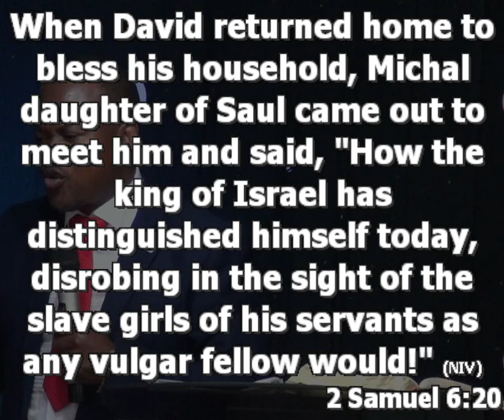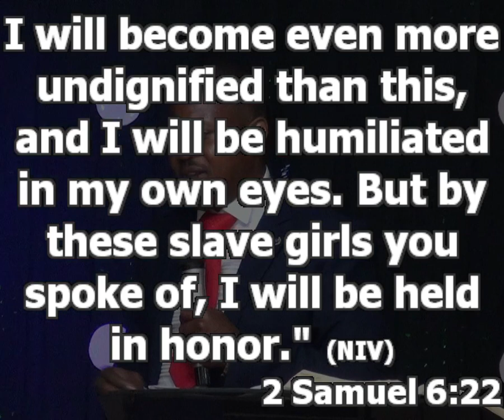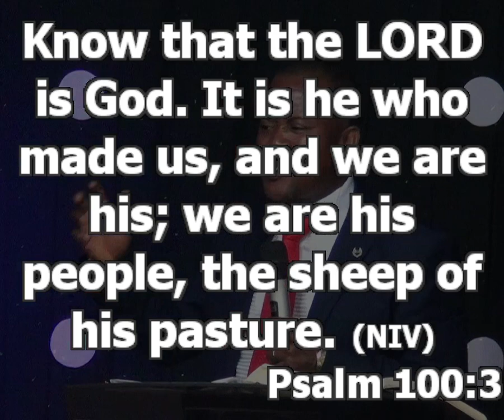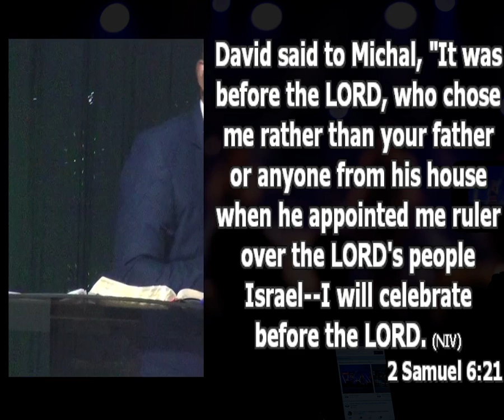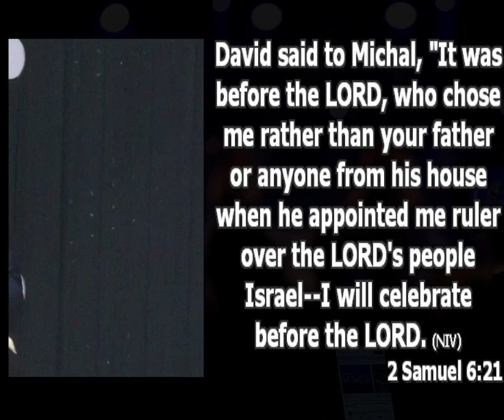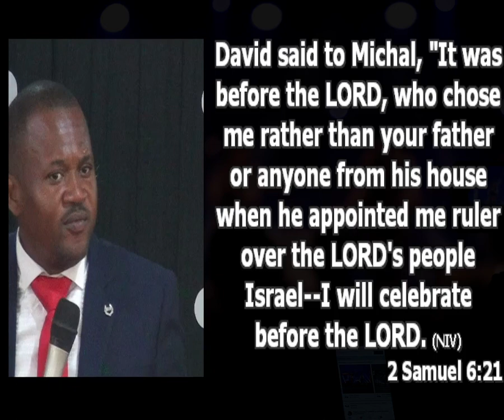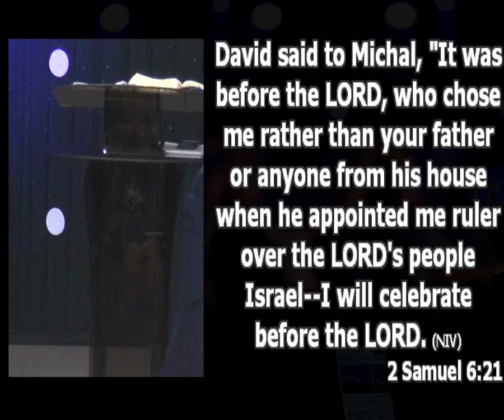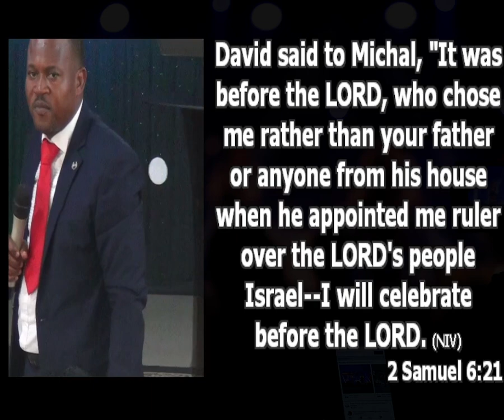Gratitude As A Virtue For Success | Securing Your Future - Pt 10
Psalm 100:1-end

A thanks giver is anyone that is able to recognize the favor he has received no matter how small, and goes ahead to show appreciation for it.

The first thing that makes you a thanks giver is ability to recognize the favor you enjoyed. Next is going ahead to make appreciation. God loves thanks givers.

Why it that as thanks givers exists is, so also are people who are not thankful in any way?

The difference between the two of them is what they have decided to give their attention to.

It is what you choose to see that determines your attitude towards everything. If you continue to look at your challenges, you will never be a thanks giver. Deliberately make up your mind to see only the good side of life. Permanently decide to live as a thanks giver because thanks giving are a choice.

Deliberately decide that you will start focusing on the favors you enjoy.

What is the major sign that reveals an ungrateful person?

Grumbling - The devil will show them their present need always
People become ungrateful because they forget. Never allow a present needs or challenge make you forget the goodness of God you have enjoyed in the past

How can I develop a thanksgiving attitude?

1. Deliberately point out the act of God in your life no matter your situation. Always look for what you can see to thank God for, in your situation.

Does thanks giving pays? Yes.

It motivates whoever you give thanks to, to do extra ordinary more.
Make up your mind from today that you will live as a thanks giver.